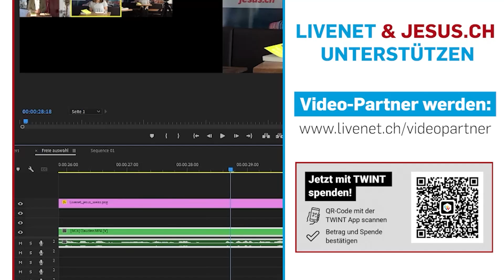10.02.2022 | Livenet-Talk: «Scheitern erwünscht»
Nicht immer geht alles gut - auch nicht, wenn wir mit Gott unterwegs sind und leiten.
Evi Rodemann hat erlebt: Schmerzhafte Prozesse und unser Umgang damit haben ein grosses Potenzial. Genau über das schreibt Evi in ihrem Buch: «Scheitern erwünscht».
Im Livenet-Talk ist sie zusammen mit den zwei Pastoren Alexander Hirsch (Anskar-Kirche Marburg) und Andreas Timm (Christus Centrum Tostedt) zu Gast.
Das Gespräch moderiert Livenet-Chefredaktor Florian Wüthrich.

Gäste im Talk:
Evi Rodemann
- Theologin und Eventmanagerin
- Cheerleaderin für die junge Leitergeneration
- Autorin "Scheitern erwünscht!"

Andreas Timm
- Pastor im Christus Centrum Tostedt
- Theologe, Coach, Leiter

Alexander Hirsch
- Pastor Anskar-Kirche Marburg
- Gesamtleiter Anskar-Kirche Deutschland